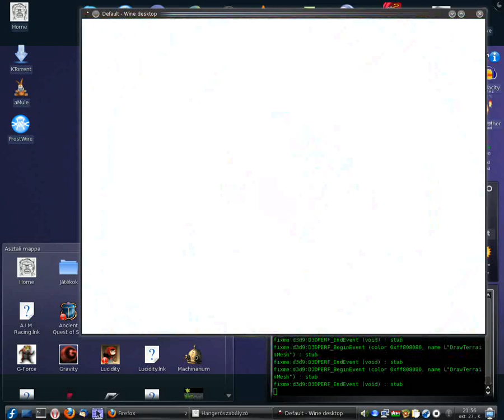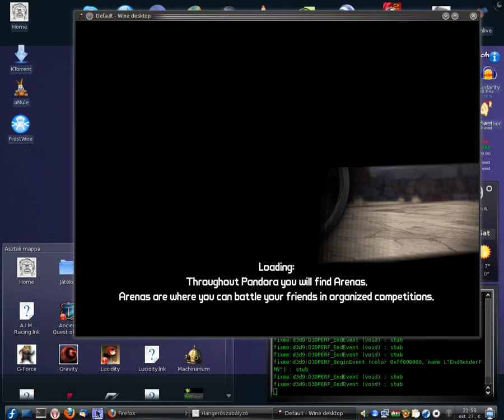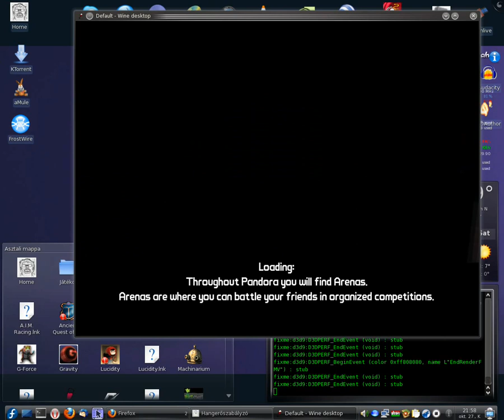Wine Borderlands Linux Fedora 11 part2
Borderlands linux rendszeren
wine 1.1.32
KDE 4.3.2